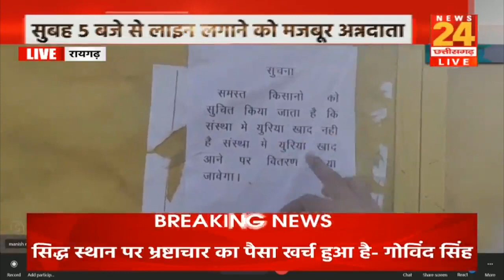Madhya Pradesh में खाद संकट, खाद की किल्लत से परेशान किसान, दर-दर की ठोकर खाने को मजबूर किसान ।